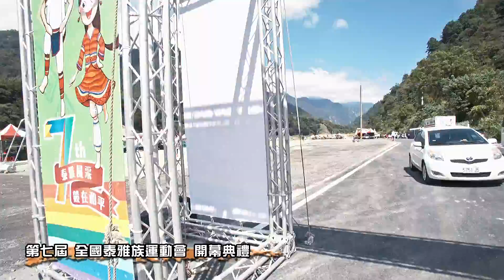開幕典禮3M